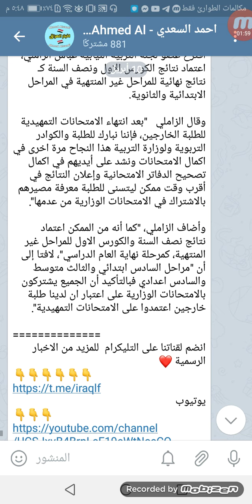عاجل🔥خبر مفرح عبور للطلاب😍اعتماد درجات نصف السنة لهذه ألمراحل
اذا حاب تدعمنا ماديا لتطوير القناة لو بدولار واحد ع الرقم التالي : 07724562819
اذا دزيت شكرا الك وجزاك الله خير، واذا ما دزيت هم شكرا الك ❤️

اخبار العراق #
قرارات التربية اليوم #
العراق اليوم #
هل تعلم أخبار #
عالم الأخبار #
الغاء_العام_الدراسي_​ وزارة_التربية
امتحانات_نصف_السنة_للمرحلة_​ الإعدادية
احتساب_درجة_​ نصف_السنة_درجة_نهائية
التربية والتعليم,
اخبار العراقية,
تحسين معدل,
تحسين المعدل,